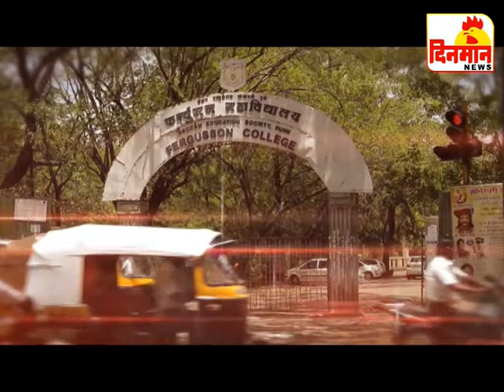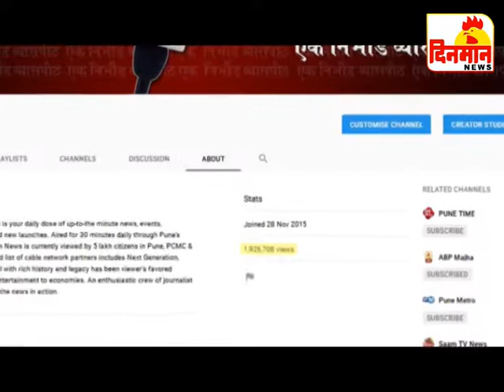28 January 2018 दिनमान बातमीपत्र